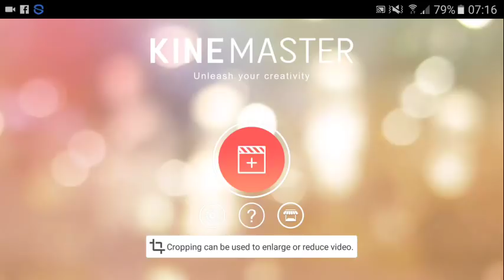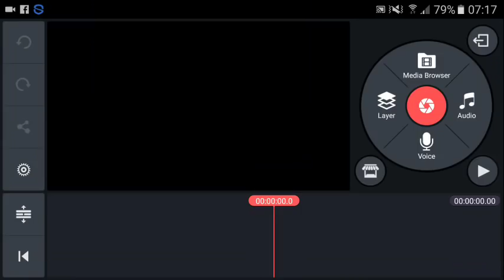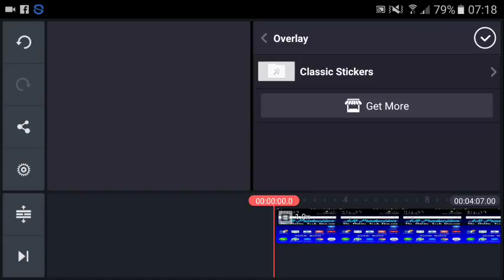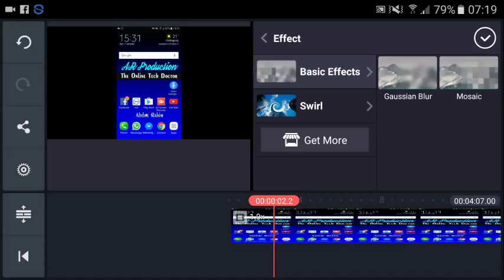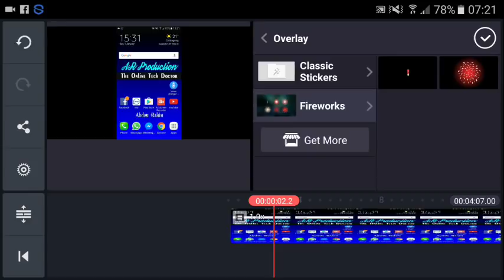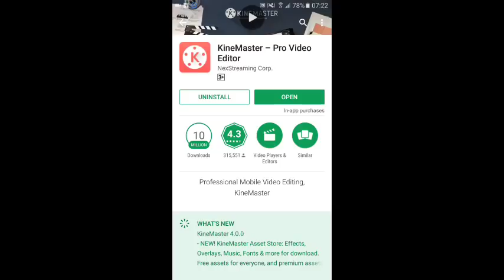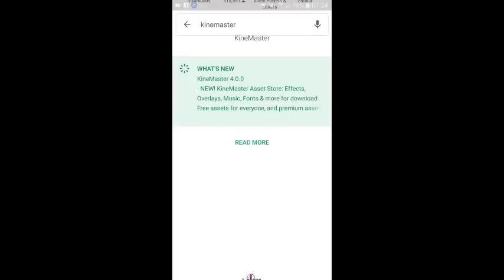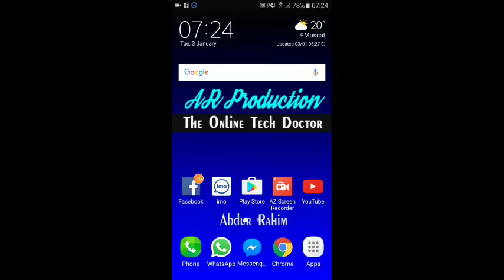Kinemaster 2017 নতুন চমক সবার সেরা হবে আপনার ভিডিও | KineMaster Video Editor 2017 impressive Version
KineMaster 2017 ভার্সনের ওয়াটা মার্ক রিমোভ করার ভিডিও খুবই শীঘ্রই আপলোড হতে যাচ্ছে। ভালো লাগলে শয়ার করুন।

►KineMaster এ কিভাবে ভিডিও লেয়ার অ্যাড করবেন রোট করা ছাড়া? || Add KineMaster Video layer Without Root

►Kine Master Pro ভার্সন ডাওনলোড করে নিন ওয়াটার মার্ক ছাড়া । Kine Master Pro Apk No Watermark